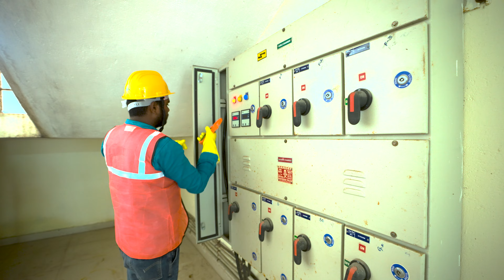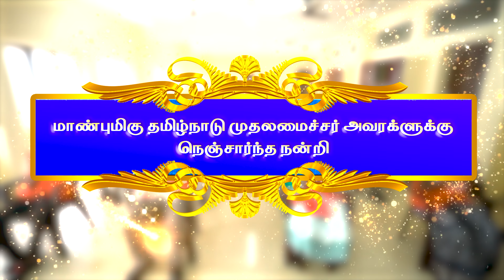Tamil Nadu Construction Workers Welfare Board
Our Services
2D Animation,3D Animation,Graphic Design,Poster ,Pamphlet
Advertising,Explainer Video,VFX,Television,Movies,Website Creation
Drawing,Corporate Video,Wedding Photography And Videography